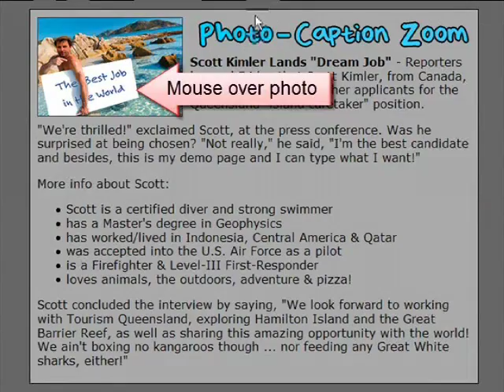Scott, Canada (40454)